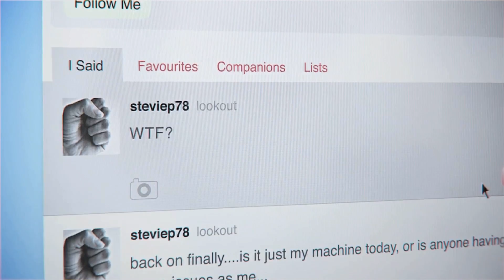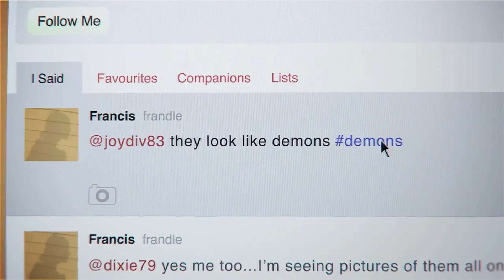DmC: Devil May Cry #19 "Face of the Demon" (HD 1080p 60fps)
In this retelling of Dante's origin story which is set against a contemporary backdrop, DmC Devil May Cry™ retains the stylish action, fluid combat and self-assured protagonist that have defined the iconic series but inject a more brutal and visceral edge.

The Dante of DmC is a young man who has no respect for authority or indeed society in general. Dante knows that he is not human, but also that he is not like the demons that have tormented him throughout his life. Caught between worlds, he feels like an outcast.
Thanks to his twin brother Vergil, leader of the anti-establishment group called “The Order”, Dante is now discovering and coming to terms with what it means to be the child of a demon and an angel. This split personality has a real impact on gameplay with Dante being able to call upon angel and demon abilities at will, transforming his Rebellion sword on the fly to dramatically affect both combat and movement.

For DmC Capcom has teamed up with UK development studio, Ninja Theory, renown for delivering action titles with compelling characters and narrative coupled with high production values. The combination of Ninja Theory’s expertise and Capcom’s unrivalled heritage in producing combat focused action titles will ensure that this latest addition to the over 11-million selling series will remain true to the Devil May Cry DNA so cherished by the fans, while bringing a new level of cinematic quality to the title.